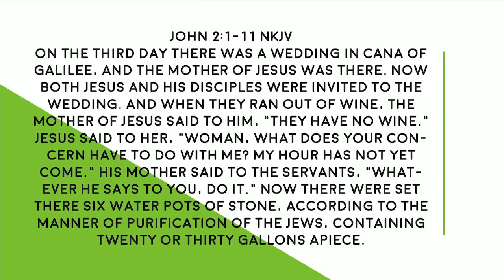Matt Fielder - Always Better